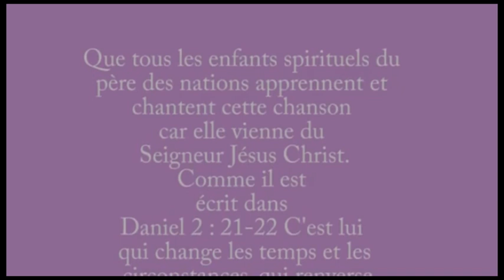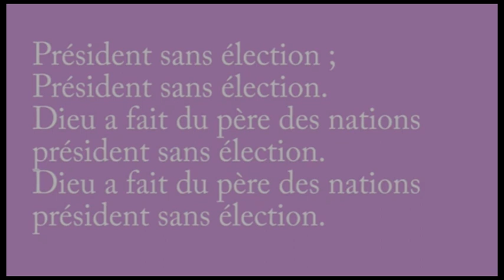Témoignage du frère Daniel Ancien membre de Deeper life ou vie profonde PARTIE 2